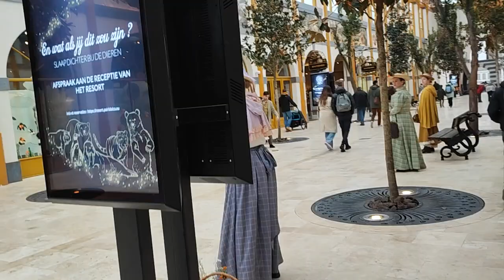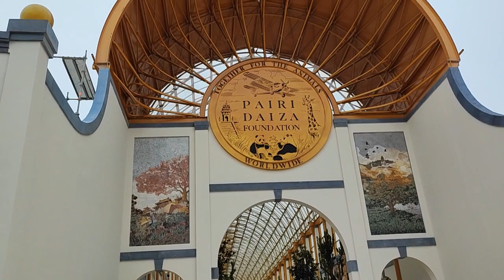Vlog Pairi Daiza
Holà il est l'heure tant attendue. Vlog Pairi Daiza.
Mon compte:

bebeclochette10

Clochette Arizona

Livraddict :
bebe clochette

ma wishliste:

Vinted :
clochette6715